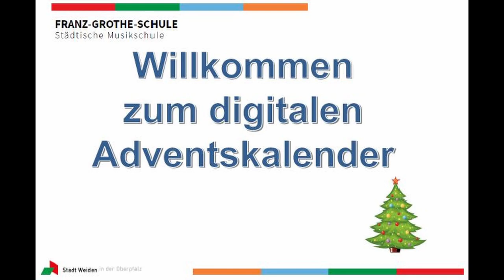Digitaler Adventskalender der Franz-Grothe-Schule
Kick Cornelia und Schuh Lara: Boismortier Concerto Allegro